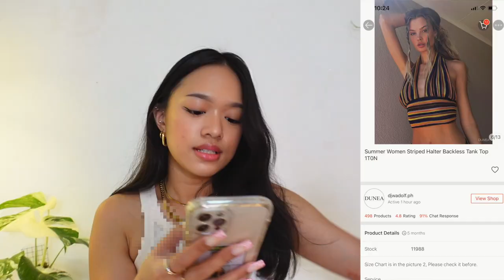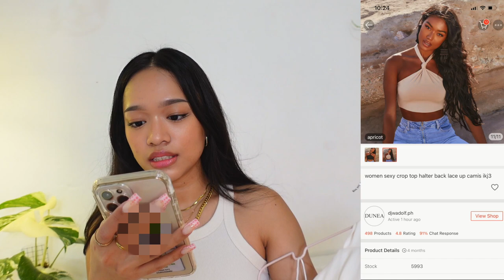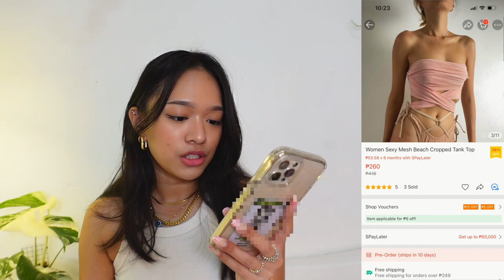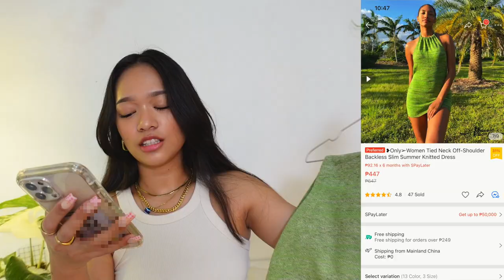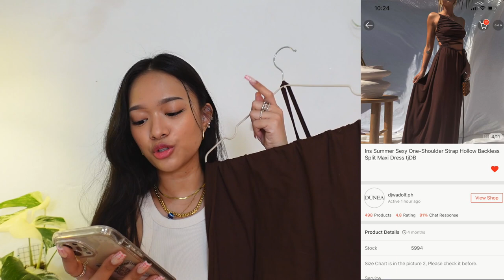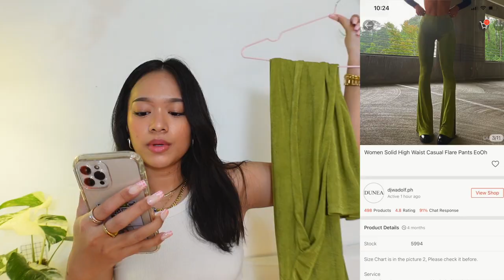First Try-On Haul For 2022!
Hi everyone, thank you so much for clicking on my video! Having you here means the world to me. The haul kween is back! CLAIREMMBI ♡

LINK/s in order:
1. Fuzzy Dress (not super flattering and it’s already unlisted)
2. Green Varsity Style Jacket - P998
3. Striped Retro Halter Top DUPE (mine was unlisted gurl wtf) - P214
4. White Basic Halter Top (i’m the 1 sold hihi) - P299
5. White Tie Top - P238
6. Plaid Long Sleeve Top - P320
7. Crochet Asymmetric Dress - P306
8. Blue Mesh Angelic Tube Top - P299
9. Green Halter Dress - P447
10. Knit Animal Print Pants - P724
11. Brown Tie Maxi Dress (unlisted)
12. Orange Flower Top (sooo pretty! my euphoria fit) P364
13. Green BellBottom Pants (unlisted!!!) DUPE - P389
Instagram ➝  @clairebatacan
TikTok ➝  @clairebatacan